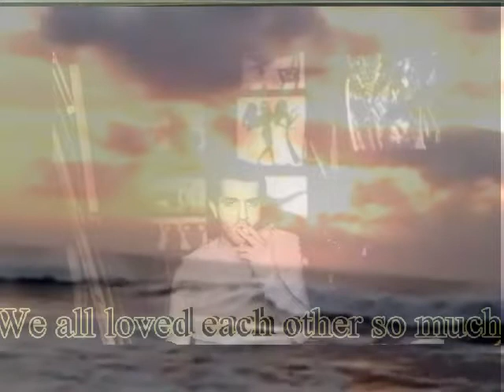DADA.Lasha Sulakauris Xsovnas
November8.2014.